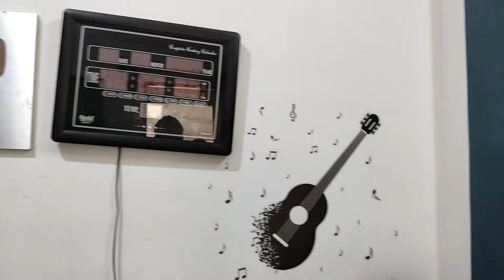दवड़ी ने आवो तुसे ली आवो लागे | आदिवासी वीडियो गाना | New Adivasi Video | Mukati More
Singer : Mukati More
Lyrics : Mukati More
Music Director : Vishal Sonwane
Recording : Raunak Recording Studio Mehatgaon
Producer : Raunak Recording Studio Mehatgaon
 Music Private Limited
Genre : Mp GJ Timli Song
Label : Raunak Recording Studio Mehatgaon ( रौनक रिकॉर्डिंग स्टूडियो मेहतगाँव मुकाती मोरे )

Note : 1 This is my official song and my channel is only one other channel people don't put songs please my channel name is raunak recording studio mehatgaon whoever will download my songs and give copyright strike as soon as i see it i am singer myself and i have my own studio i have 100% rights to the song thanks

Warning

Note : 2 Hey I am mukati more my studio name is raunak recording studio mehatgaon i have full rights to this song i have my studio song and its singer me and music rhythm everything is mine if anyone used my song i will give copyright strike to it I have full rights thanks

owners.
only.